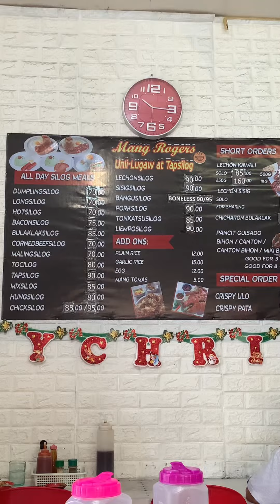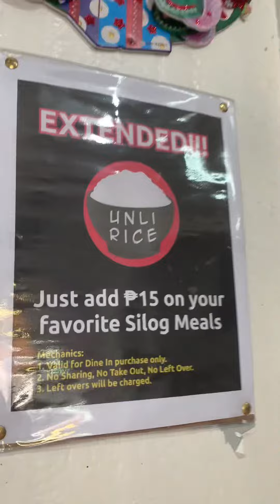Mang Roger's Unli Lugaw and Tapsilog (11162022)